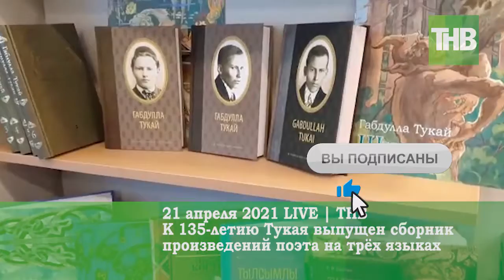К 135-летию Тукая выпущен сборник произведений поэта на трёх языках 21/04/21 LIVE | ТНВ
К 135-летию Габдуллы Тукая татарское книжное издательство выпустило сборник произведений поэта на трёх языках - русском, татарском и английском.

Координаты:
☎ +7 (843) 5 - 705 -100